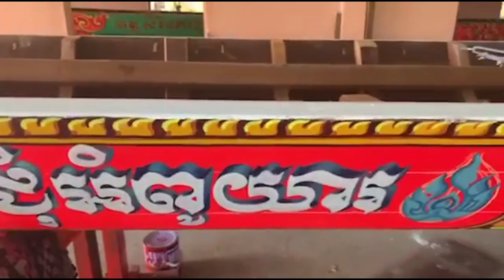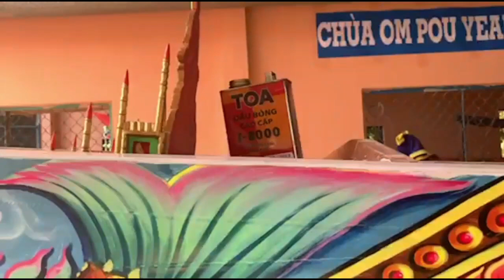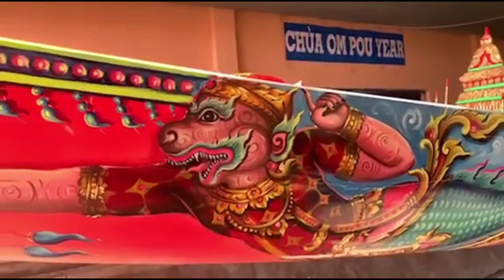Ghe ngo chùa om pu year | lên hoa văn đẹp mê ly | XMTV